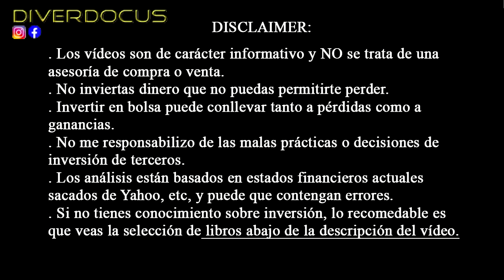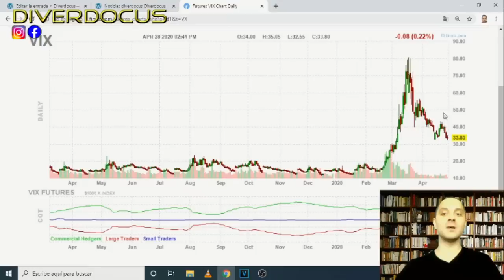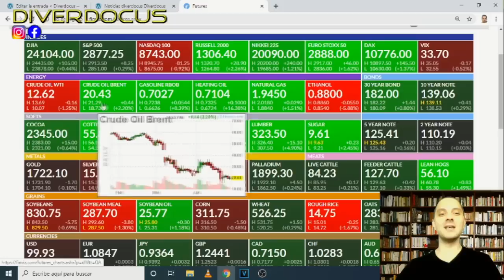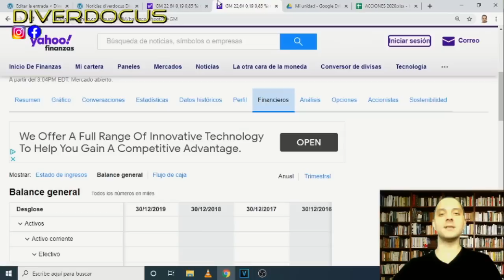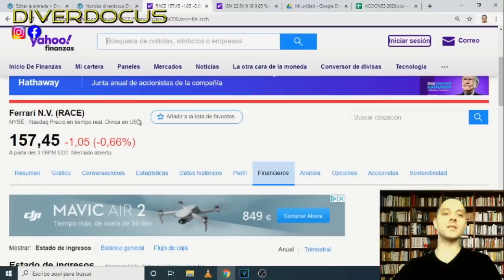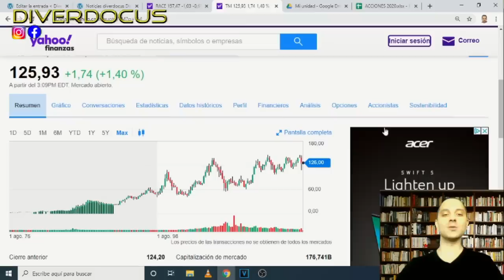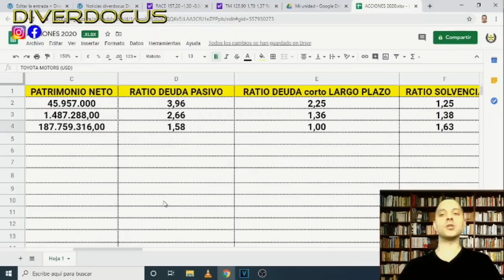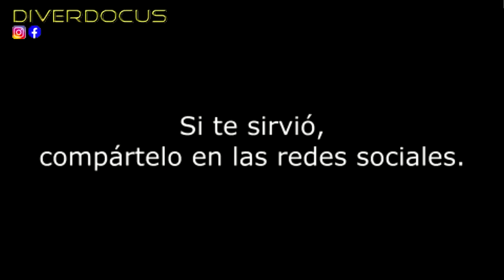EN 2 MESES SE ACABA 🚨 FERRARI, GENERAL MOTORS, TOYOTA, ANÁLISIS DE ACCIONES ¿FIN DEL CONFINAMIENTO?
Técnicamente en 2 meses se acabó lo que se daba, ¿es el fin del confinamiento?
Actualidad financiera + análisis fundamental FERRARI, GENERAL MOTORS, TOYOTA. (+info abajo)

🔵 Si necesitas un análisis de acciones o el valor intrínseco de una acción esto te puede ayudar

LIBROS DE BOLSA PARA INVERSIONISTAS I TODOS LOS NIVELES:
1. El inversor inteligente de Benjamin Graham
2. El Tao de Warren Buffett
3. Warren Buffett y la interpretación de estados financieros: Invertir en empresas con ventaja competitiva (FINANZAS Y CONTABILIDAD)
4. Guía para invertir de Robert Kiyosaki
5. Enseñanzas de Kostolany – Seminario bursátil
6. El arte de reflexionar sobre el dinero
7. El fabuloso mundo de la bolsa y el dinero
8. Batiendo a Wall Street: Peter Lynch
9. Análisis técnico de los mercados financieros de John J. Murphy
10. Psicología Financiera: Cómo no ser tu peor enemigo
11. Manual del buen bolsista
12. Macroeconomía de Olivier Blanchard

✅HAY MUCHOS MÁS en diverdocus.es Te avisaré cuando ponga más por facebook e instagram, únete!